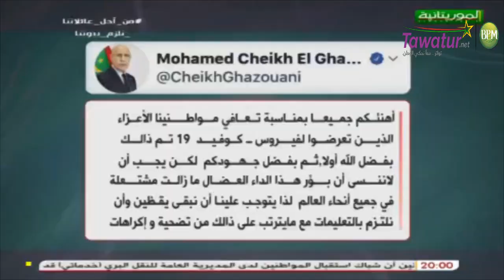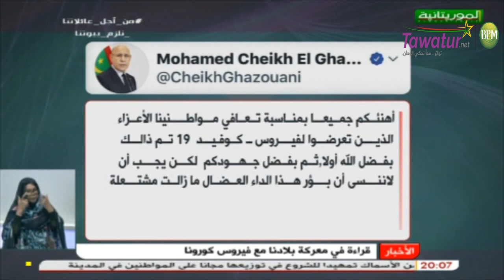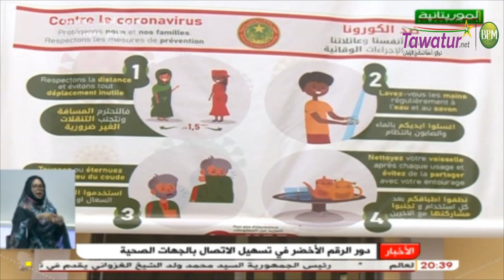نشرة الأخبار الرئيسية لقناة الموريتانية ليوم 19/04/2020